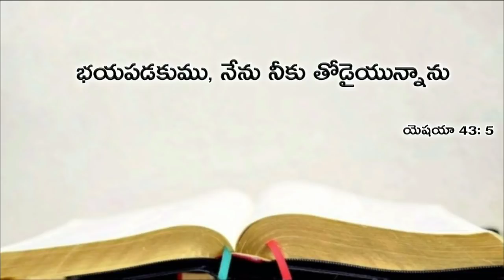Today's promise 24.11.2018